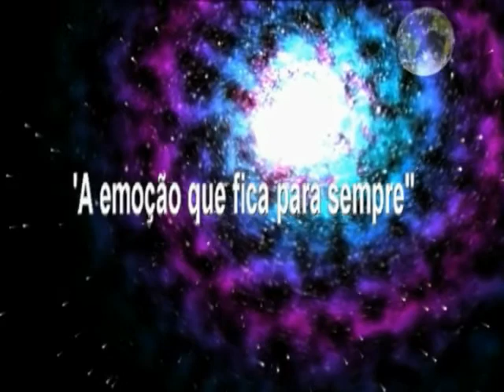Pedro Calles Busso - O Pedrinho Barbeiro